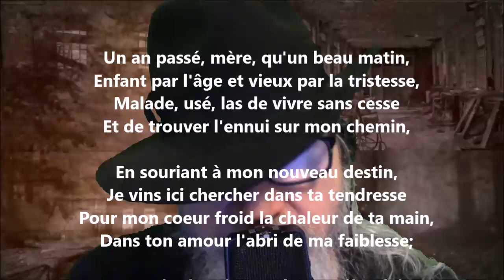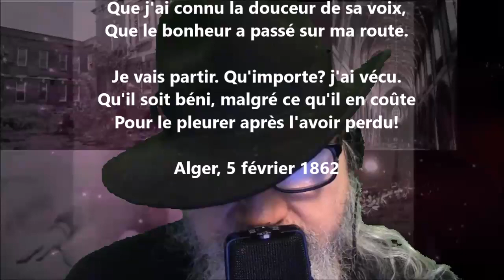À ma mère II - Prosper Jourdan lu par Yvon Jean